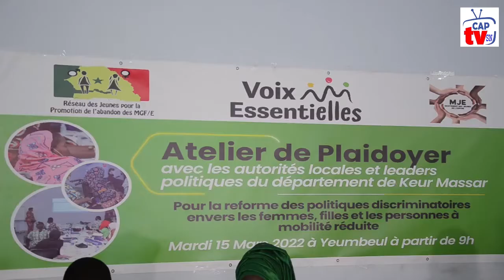Atelier de plaidoyer avec les autorités locales et politiques du département de k m s